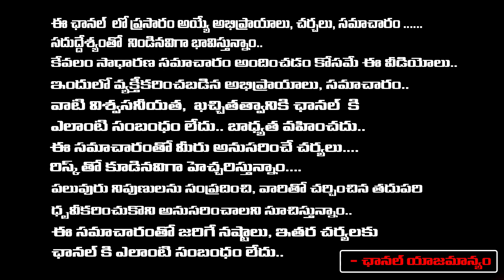మహిళా వాలంటీర్లను చితక్కొట్టిన వీర మహిళలు | Janasena | AP Women Volunteers Fires on Pawan Kalyan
మహిళా వాలంటీర్లను చితక్కొట్టిన వీర మహిళలు | Janasena | AP Women Volunteers Fires on Pawan Kalyan | Daamu Balaji Diaries